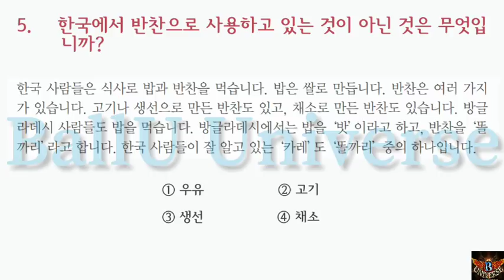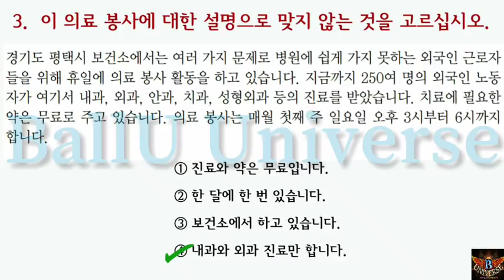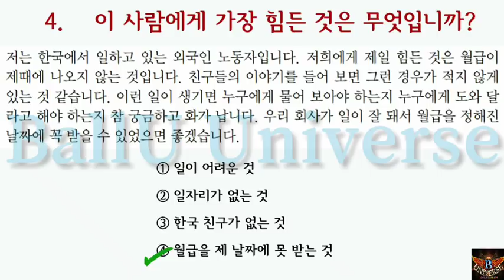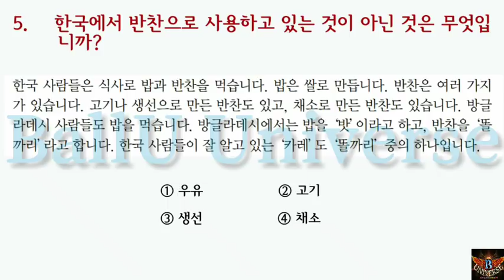Korean Paragraph Question Ep-2 | 한국어 글 문제 (BallU Universe)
안녕하십니까 여러분 you are watching Ballu_Universe. This is paragraph question episode-2 of Korean language which is special for eps topik exam-2019. Those, who are preparing EPS TOPIK exam, will be benefited by this video.

तपाइँ Youtube chnnel Ballu Universe हेर्दै हुनुहुन्छ । याे भिडियाे काेरियन भाषाकाे paragraph प्रश्नकाे second episode हाे । मेहनेतका साथ परीक्षाकाे हल गर्नुहाेला । काेरियन भाषा सिक्दै हुनुहुने तथा EPS-TOPIK तयारी गर्दै हुनुहुने यहाँहरु सबै जनालाइ सहयाेग पुगाेस् भन्न हामी चाहन्छाैँ ।अागामी दिनमा अाउने विभिन्न updates का लागि हामीसँग जाेडिन सक्नुहुन्छ ।

Thank you for visiting to our channel
And thanks a lot for your kind support.
हार्दिक धन्यवाद ।